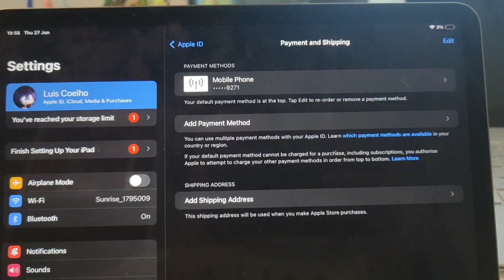Apple IPAD possible fraud with payment methods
This is the first video of a series to explain how a defective iPad pro device can be used for fraud activities.
As seen on the video the payment method was removed from the account, but somehow it's possible to get charged by it, even if you might receive a notification email that the account billing was changed.
Notice that the fraud isn't done by 3rd parties but by Apple itself.
After I claimed for a refund for the unauthorized charges Apple rejected any negotiation.